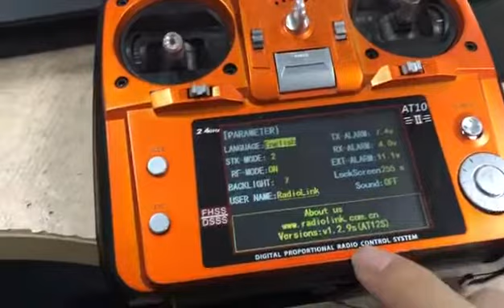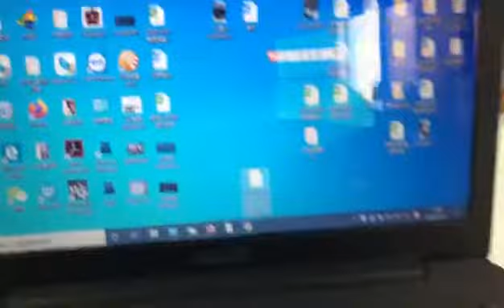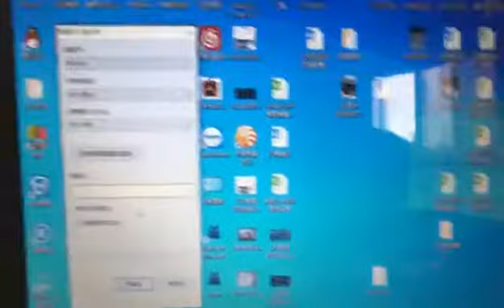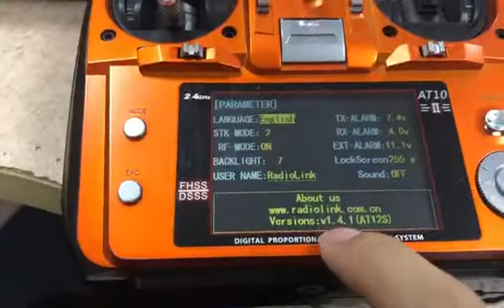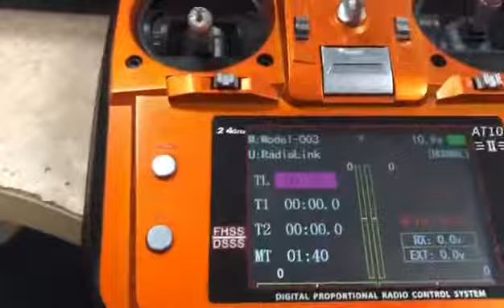How to|Update the RadioLink AT10Ⅱ/AT10 firmware？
This video will show you how to update the RadioLink AT10Ⅱ/AT10 firmware.
NOTE:
1.When you use USB to connect your AT10Ⅱ with computer, you should power off your AT10Ⅱ first, and then turn on after connected.
2. After pasting the new firmware into the AT10II (as a Moving-disk in your computer) and popout saying that the writing is successful, your AT10Ⅱ need to power off again.

If you have any problem you could contact  Radiolink's After Sales Services